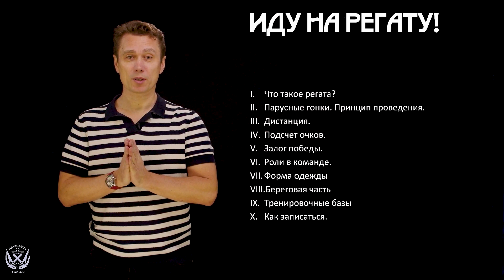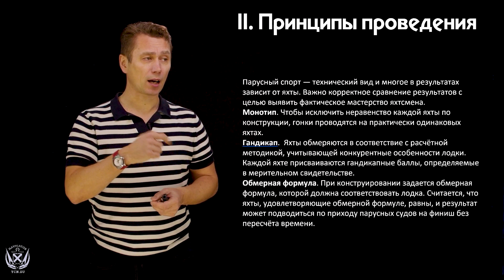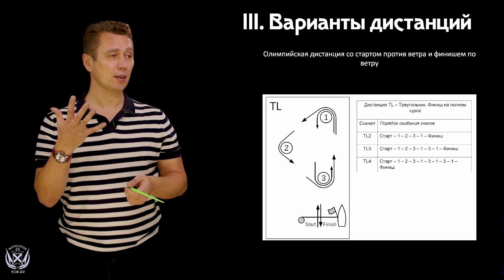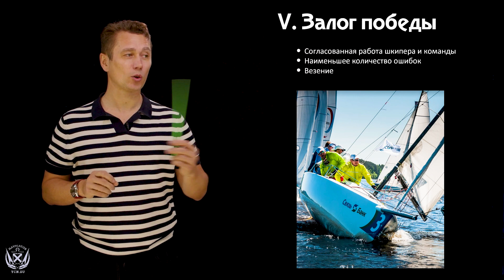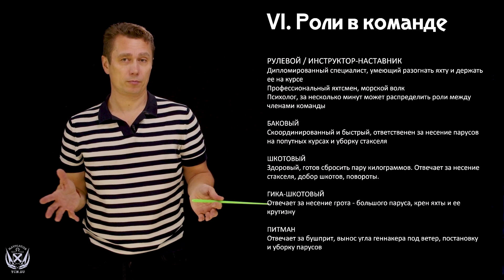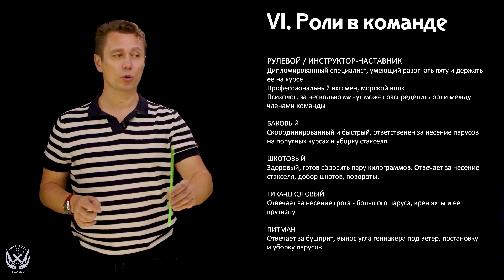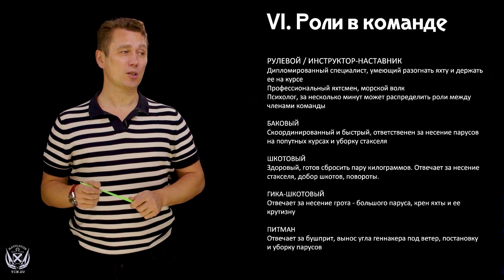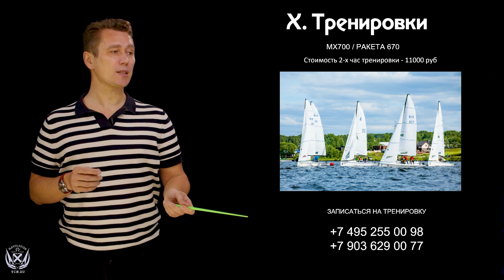ИДУ НА РЕГАТУ ПЕРВЫЙ РАЗ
Что такое регата вообще и принципы проведения парусных гонок.
Варианты дистанций и подсчет очков. Роли в команде и шкиперы наставники.Форма одежды и что делаем после гонок? А как подготовиться и гдн потренироваться? Обо всем об этом расскажет руководитель яхт-школы Навигатор Олег Гусев.